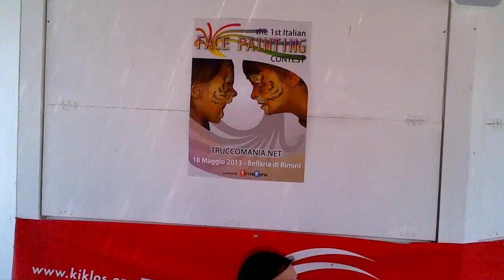The 1st Italian Face-Painting Contest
Festival di Face-painting a Bellaria di Rimini il 18 Maggio 2013 organizzato da Tuttinfesta Srl - TRUCCOMANIA.NET